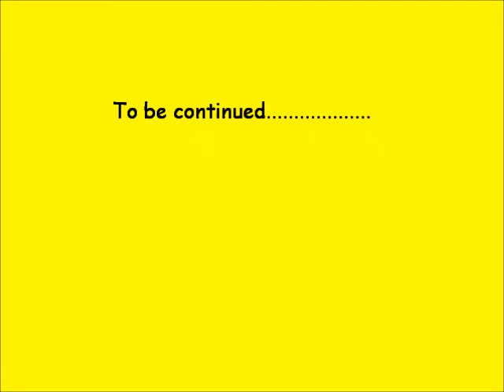Wymeswold Waddle 13.5.2012 Part 1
Runner's eye view of the first half of the Wymeswold Waddle 5 mile race, run on Sunday 13 May 2012.